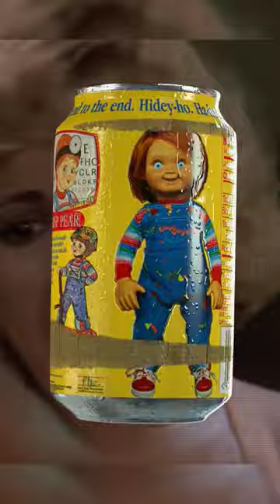Good Guy Cola